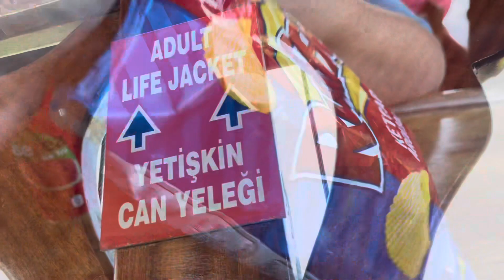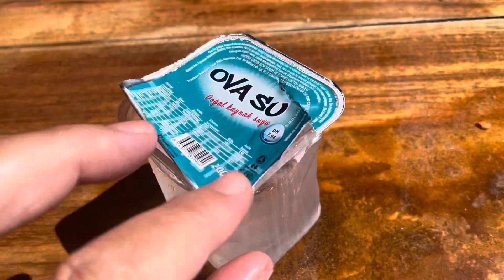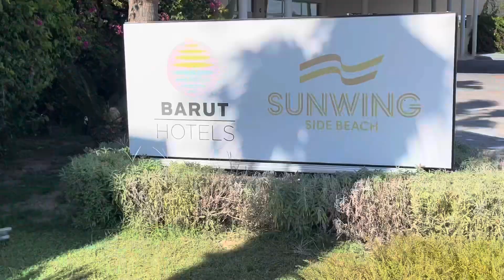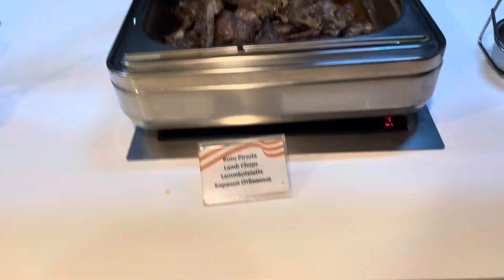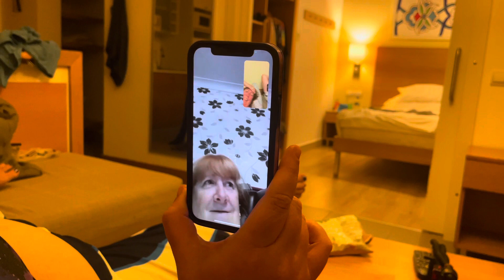Side - Turkey with Clange. Part 7. Pirate Boat Trip, Foam Party & Italian Buffet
September 2023

Hotel - Barut Sunwing Side Beach. Side, Turkey.  (Renamed Barut GOIA 2024)

Massive thanks to Rebecca Baker - Travel Counsellor.  Rebecca Baker - Travel Counsellors